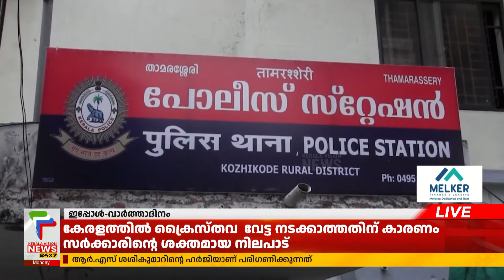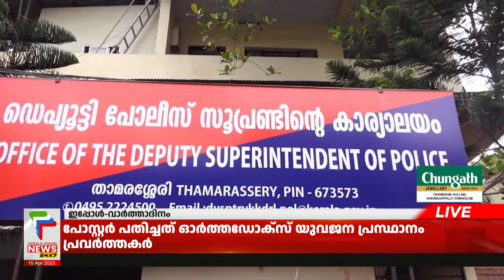ഷാഫിയെ തട്ടിക്കൊണ്ടുപോകുന്നതിന്റെ സിസിടിവി ദൃശ്യങ്ങൾ പൊലീസിന് ലഭിച്ചു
കോഴിക്കോട് താമരശ്ശേരിയിൽ പ്രവാസിയെ തട്ടിക്കൊണ്ടുപോയ സംഭവത്തിൽ അന്വേഷണം വയനാട്ടിലേക്ക്. പരപ്പൻ പൊയിൽ സ്വദേശി ഷാഫിയെ തട്ടിക്കൊണ്ടു പോയ സംഭവത്തിൽ കൂടുതൽ തെളിവുകൾ പൊലീസിന് ലഭിച്ചു. വെള്ള നിറത്തിലുള്ള സ്വിഫ്റ്റ് കാറിൽ തട്ടിക്കൊണ്ടുപോകുന്നതിന്റെ സിസിടിവി ദൃശ്യങ്ങൾ പൊലീസിന് ലഭിച്ചു. പ്രത്യേക അന്വേഷണ സംഘമാണ് കേസ് അന്വേഷിക്കുന്നത്.

About COA